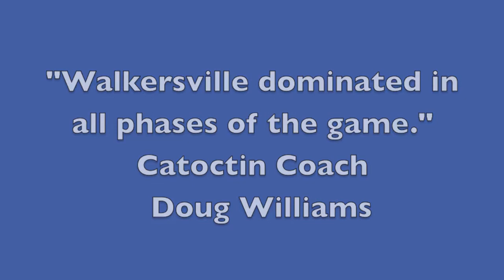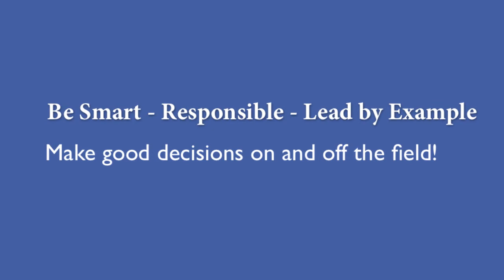LIONS vs Catoctin Football Game Highlights September 7, 2012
LIONS vs Cougars Football Game 9-7-2012

Game Highlight Video

FINAL SCORE
Walkersville - 52
Catoctin - 15

   Video Editing and Production - Jeff Meyers